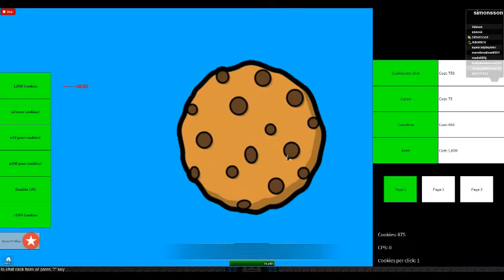Say in comments did i punch the world record? Whit clicking on mouse?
Did i punch the world record???